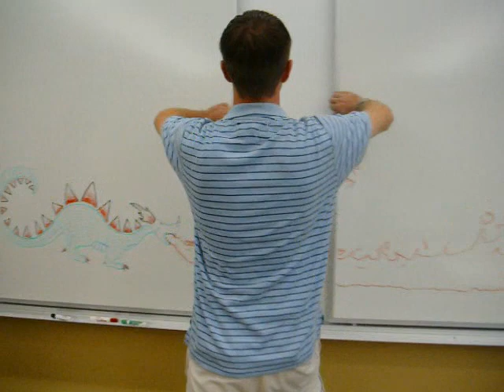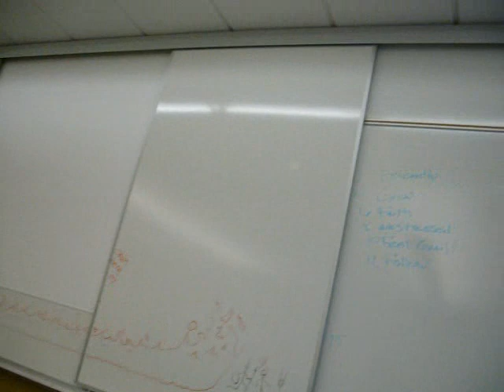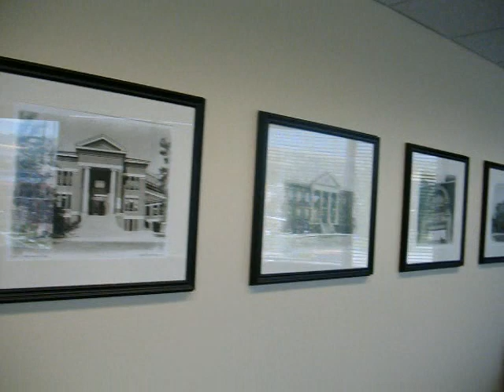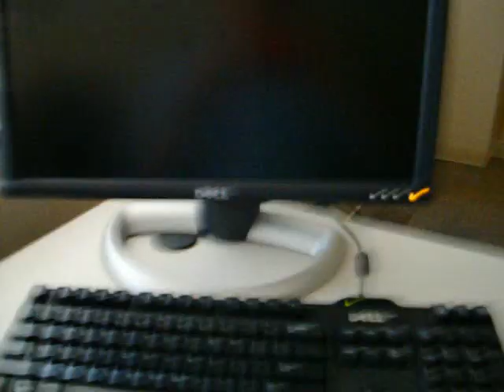Finals, and The End of Summer Term. (8-13-2008)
finals, food, etc..